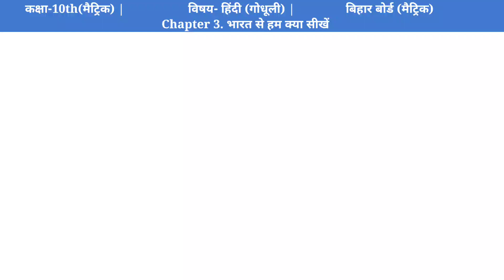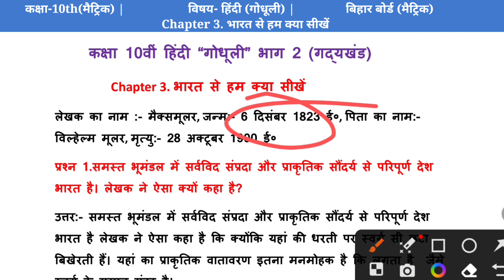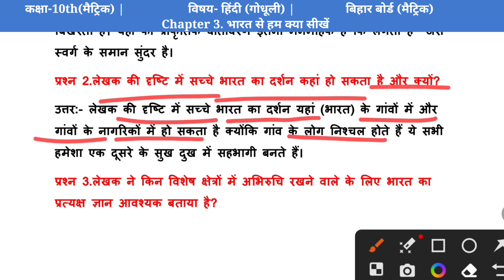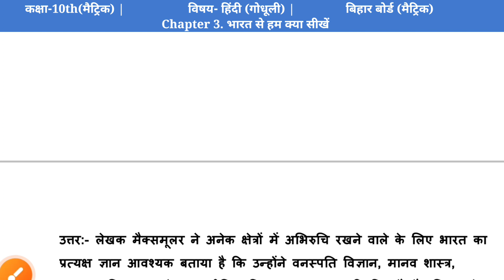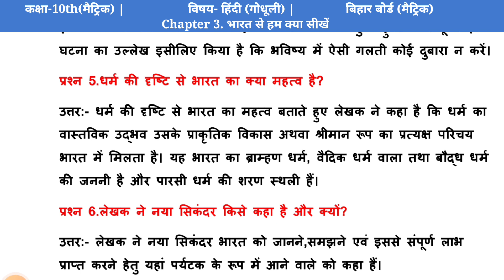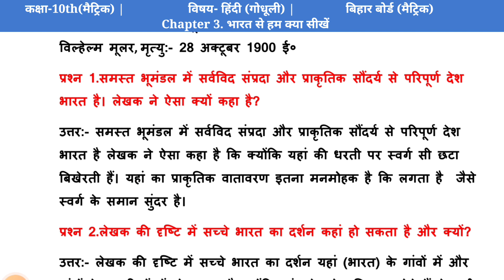Class 10th Hindi | भारत से हम क्या सीखें प्रश्न उत्तर | bharat se ham kya sikhe question answer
bharat se ham kya sikhe question answer
भारत से हम क्या सीखें प्रश्न उत्तर
bharat se ham kya sikhe ka question answer
bharat se ham kya sikhe objective
bharat se ham kya sikhe objective question
bharat se ham kya sikhen
raj classes
nagari lipi ka question answer
Nagari lipi class 10th hindi
Nagari lipi class 10th hindi question answer
Nagari lipi class 10
Nagari lipi class 10th

10th हिंदी प्रश्न उत्तर  (गद्यखंड)

Chapter 4. नाखून क्यों बढ़ते हैं